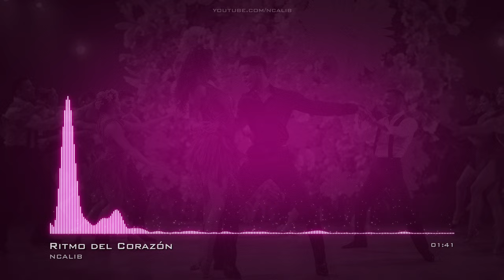Ritmo del Corazón PopRomantic LatinDance No Copyright Music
For use in your video - copy & paste:
Music: Ritmo del Corazón by NCALIB